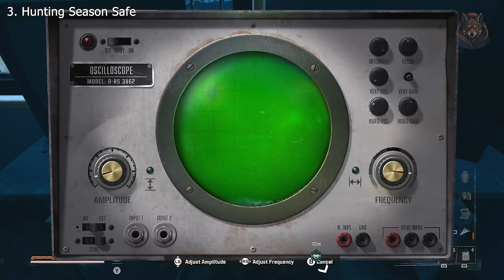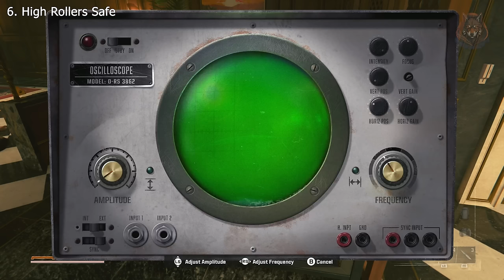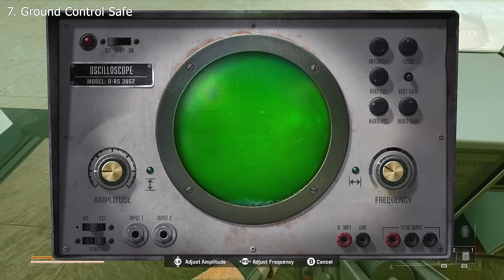All 9 Campaign Safe Locations ($9000 CASH For Upgrades) Call of Duty Black Ops 6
Locate all 9 campaign safe locations in Call of Duty Black Ops 6 to collect $9000 cash for Safehouse upgrades! This guide covers each safe's exact location in the BO6 campaign, helping you gather all the cash needed to fully upgrade your gear and Safehouse in Black Ops 6.

*Timestamps*
0:00 - Blood Feud Safe
1:25 - Most Wanted Safe
1:58 - Hunting Season Safe
2:49 - The Cradle Safe
3:40 - Emergence Safe
4:43 - High Rollers Safe
5:31 - Ground Control Safe
6:30 - Under The Radar Safe
7:34 - Rook Safehouse Safe

LunarGaming callofduty blackops6 lunargaming quest guide, walkthrough, gameplay, how to, where, black ops 6, COD Black ops, unique weapons, weapons, best, secrets, until dawn ps5